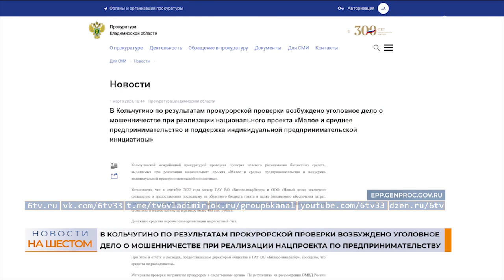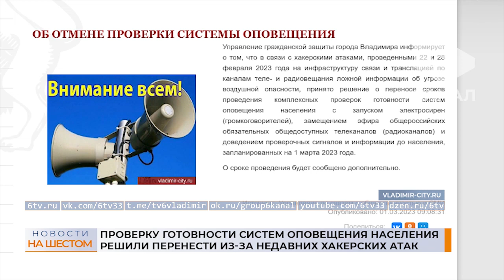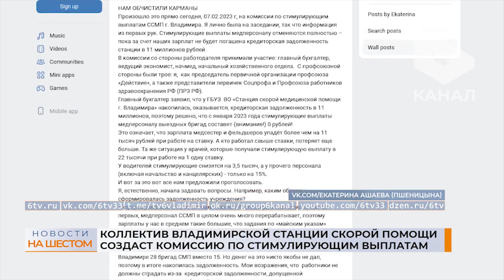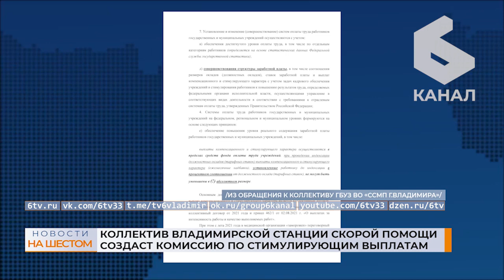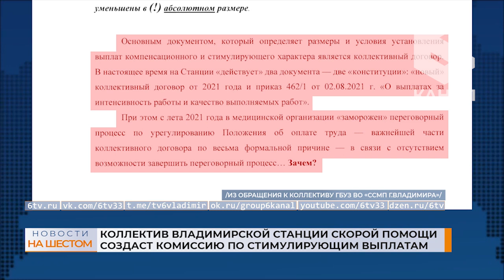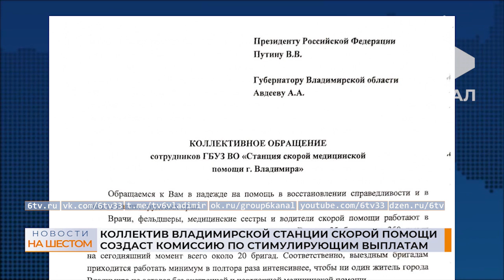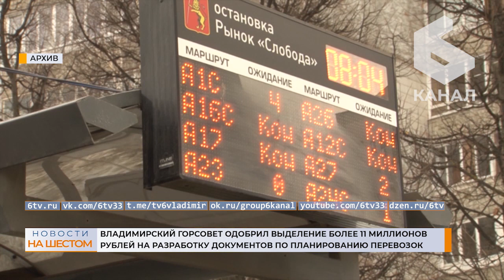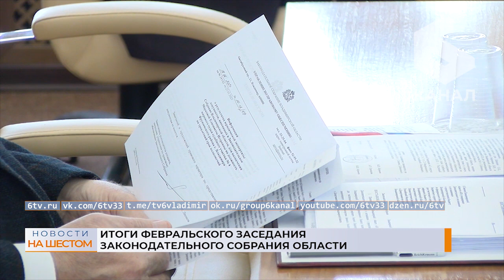Выпуск новостей 1 марта 2023 г